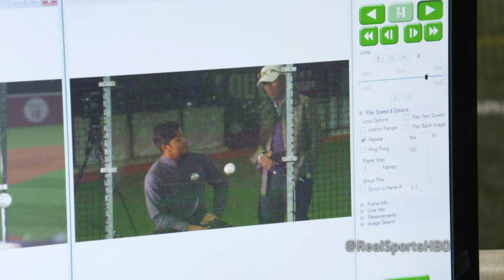Foul Ball Injuries in MLB: Real Sports Trailer (HBO)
Host Bryant Gumbel explores fan safety and the steps MLB is taking to make the ballpark experience safer from foul balls. Real Sports debuts Tues., April 19 at 10pm ET on HBO.